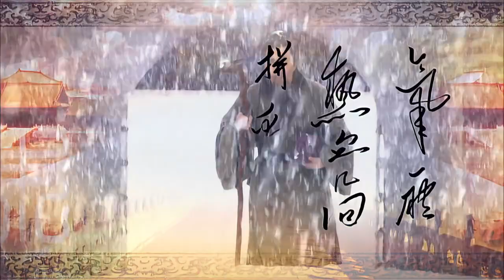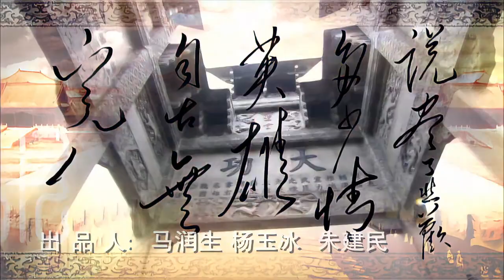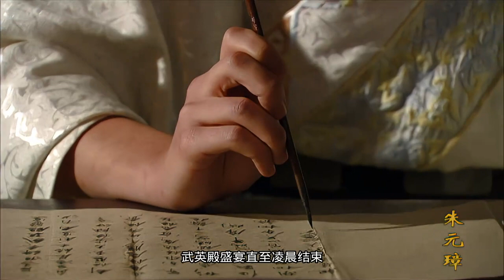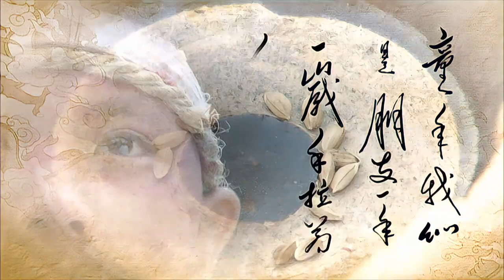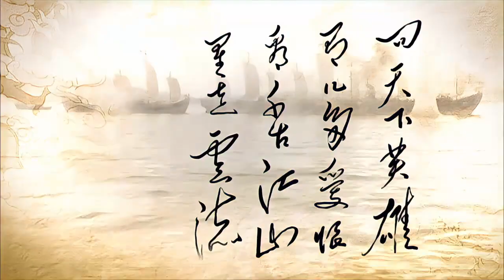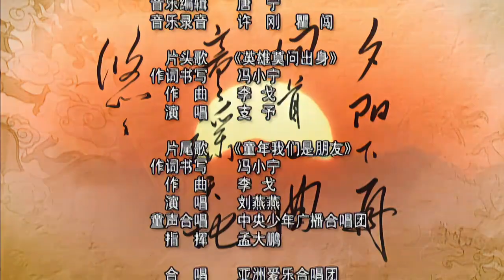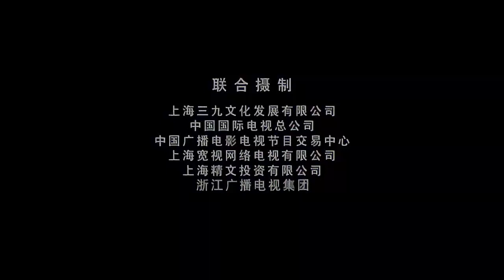好看的歷史電視劇《朱元璋》42 主演：胡軍、劇雪、鄭曉寧、陳長海、鄂布斯#古裝#歷史#傳記